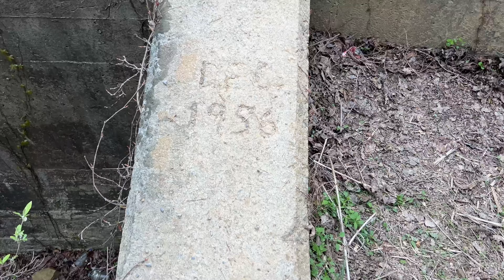Top Of The World Tennessee! Off Roading In The Smokey Mountains.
HOWDY YALL! We are just a couple from the great state of KENTUCKY! When we are not working our contracting company we're creating content we hope you enjoy! Thank you for your support!